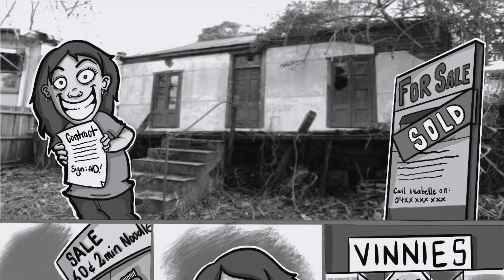How to afford a house in Sydney comic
Bought a house for $950,000...no more $4 lattes and $20 smashed avocado lunches lol